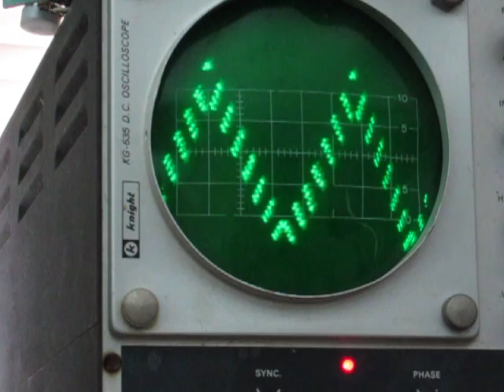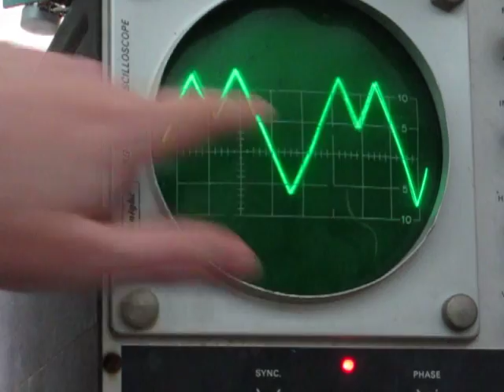Bytewise Operator Demo 1 Overview/Waveshaping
This is a demo of a new synthesizer module I've designed.